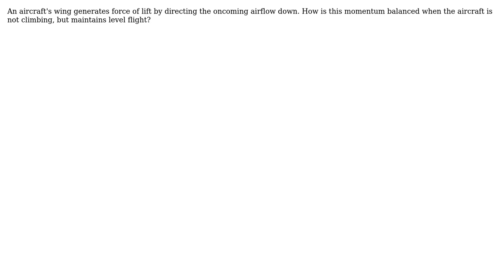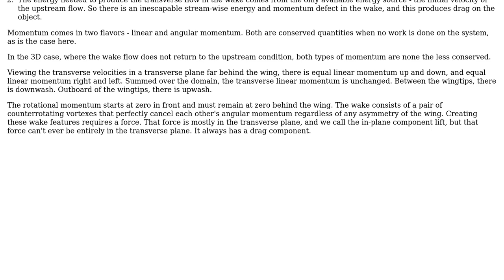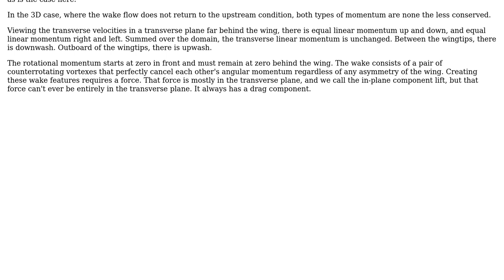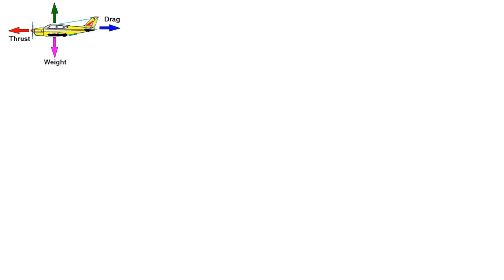If an aircraft's wing blows air downwards, how is the momentum conserved in level flight?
Engineering: If an aircraft's wing blows air downwards, how is the momentum conserved in level flight?

With thanks & praise to God, and with thanks to the many people who have made this project possible! | Content (except music & images) licensed under CC BY-SA | Music | Images & others | With thanks to user Phil Sweet user NMech user niels nielsen user Fred user fred_dot_u user Francis L. and the Stack Exchange Network Trademarks are property of their respective owners. You are responsible for your own actions.